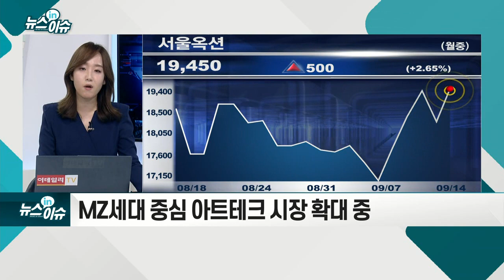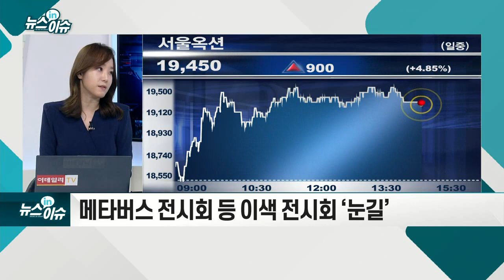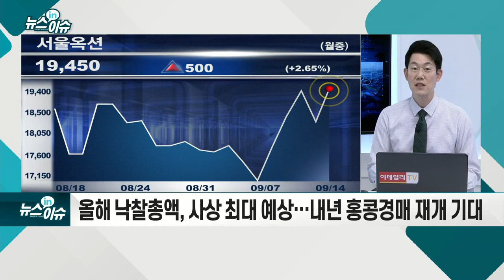올 들어 고공행진 중인 서울옥션… 더 오를까_기업IN이슈 (20210914)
- 미술품 경매 통해 위탁 판매 기업... 국내 시장의 선두업체
- 올해 미술품 시장 호황 150% 주가 상승... 2Q 전 사업부 매출 성장
- 9월 정기경매 점당 낙찰가 1억 5000만 원으로 급등
- 올해 국내 경매 시장 규모 3,000억 원 전망도
- MZ세대 중심 아트테크 시장 확대 중
- 메타버스 전시회 등 이색 전시회 ‘눈길’
- 케이옥션, 지난주 코스닥 상장 예비심사 청구
- 이베스트 “서울옥션, 시가총액 3000억 여전히 싸다”
- 올해 낙찰총액, 사상 최대 예상… 내년 홍콩 경매 재개 기대